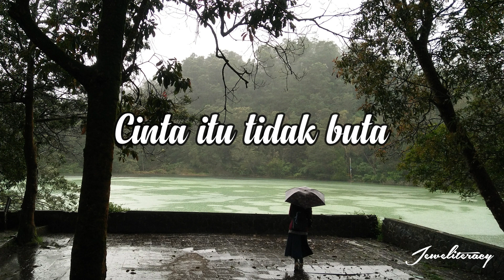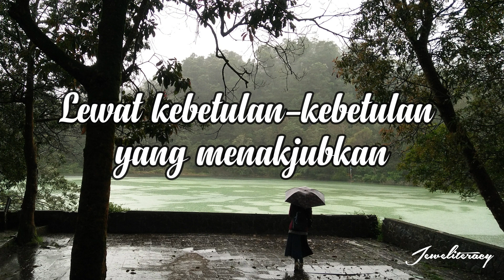CINTA TAK PERNAH SALAH | MUSIKALISASI PUISI (TANPA VOKAL)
CINTA TAK PERNAH SALAH | VIDEO MUSIK | JEWELITERACY

Welcome to Jeweliteracy!

Berbagi puisi, coretan, dan hobi 🧡